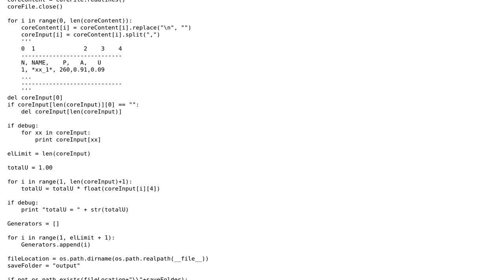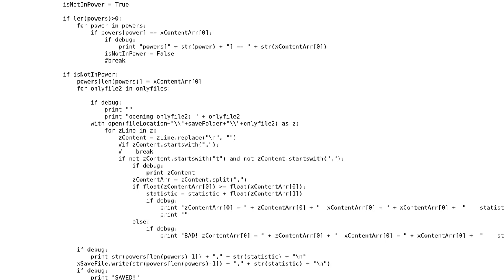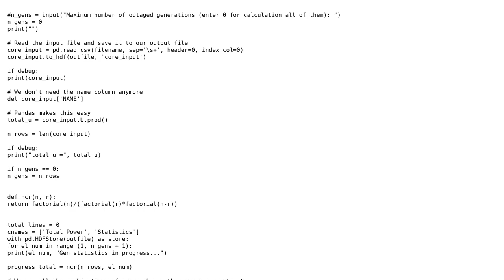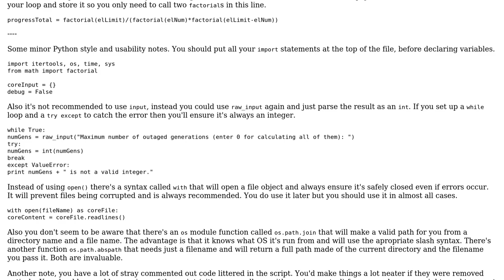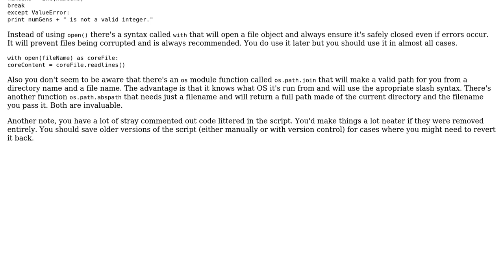Code Review: Analyze very large sets of engineering data from Excel files (3 Solutions!!)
Code Review: Analyze very large sets of engineering data from Excel files

With thanks & praise to God, and with thanks to the many people who have made this project possible! | Content (except music & images) licensed under CC BY-SA | Music | Images & others | With thanks to user TheBlackCat user SuperBiasedMan user Josh Rumbut user Jamal user Irakli Darchiashvili and the Stack Exchange Network Trademarks are property of their respective owners. You are responsible for your own actions.